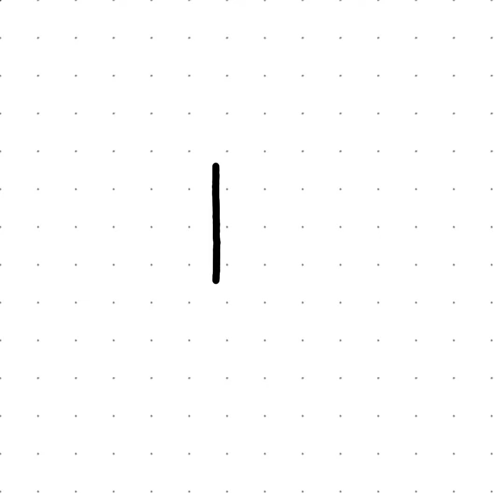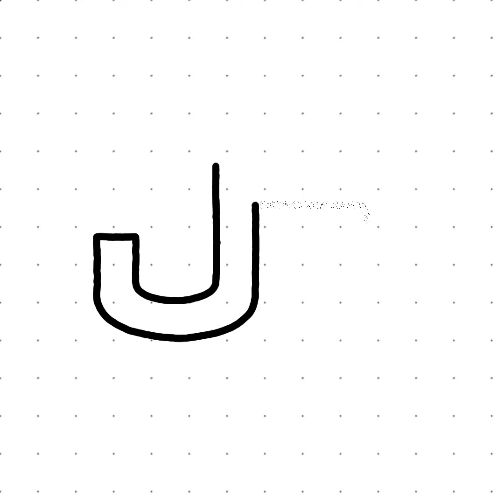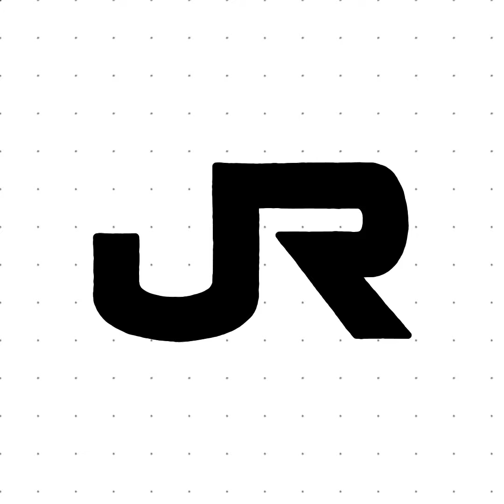HOW TO DRAW JR GROUP LOGO | STEP BY STEP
In this video, I'll be demonstrating how to draw JR Group logo step by step with a marker.